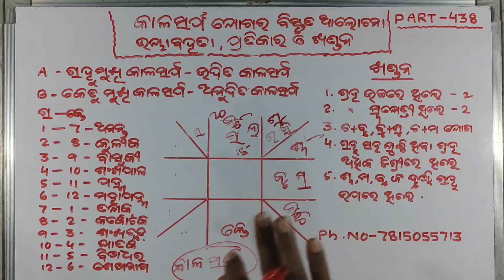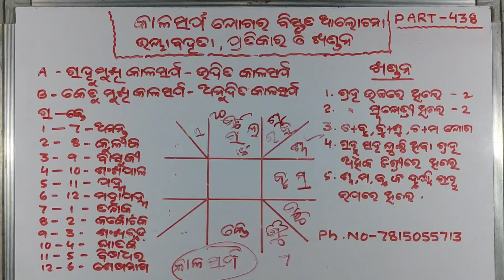** କାଳସର୍ପ ଯୋଗର ବିସ୍ତୃତ ଆଲୋଚନା** PART - 438 ** ଭୟାବହତା,ପ୍ରତିକାର ଓ ଖଣ୍ଡନ **